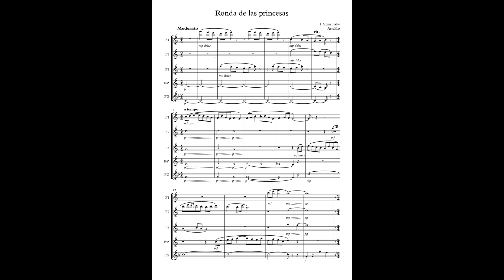Ronde des princesses (L'Oiseau de feu) (I. Stravinsky) Arr:Eto - Flute choir (F2 OFF)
En este vídeo aparece un arreglo de Ronda de las princesas (El pájaro de fuego) (I. Stravinsky) para Orquesta de flautas (4 Flautas y Flauta en sol).
El audio son las voces de las Flautas primera, tercera, cuarta y Flauta en sol, a modo de acompañamiento "minus one" para que podáis practicarla.

Round Dance of the Princesses (The Firebird) (I. Stravinsky) arranged for Flute Choir (4 Flutes & Alto Flute in G)